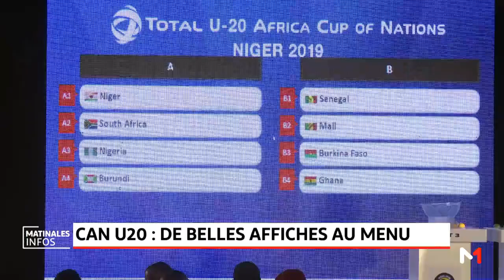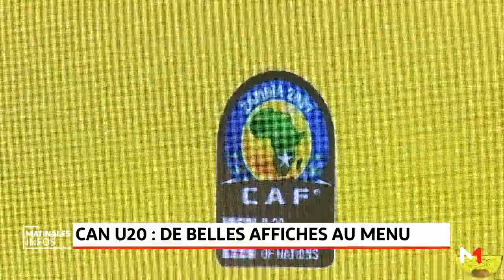CAN U20: de belles affiches au menu